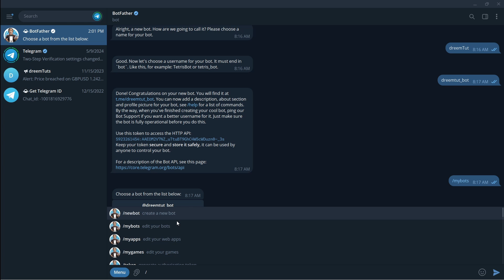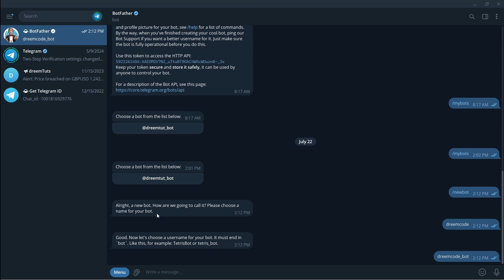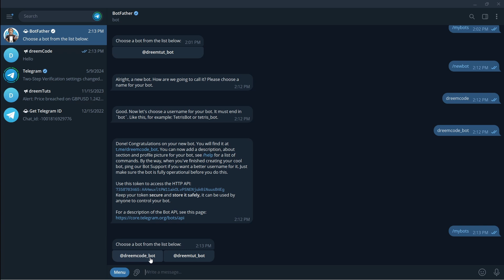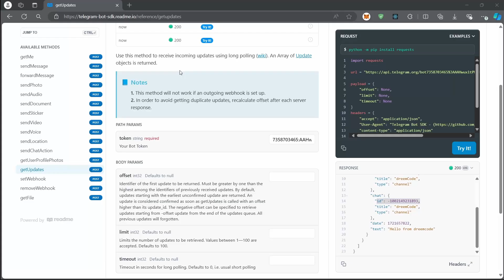Updated Guide: Find Your Telegram Channel or Group ID Easily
🚀⭐Discover the latest method to find your Telegram channel or group ID! The previous approach is outdated and no longer works. In this video, I'll guide you through the new, efficient process.